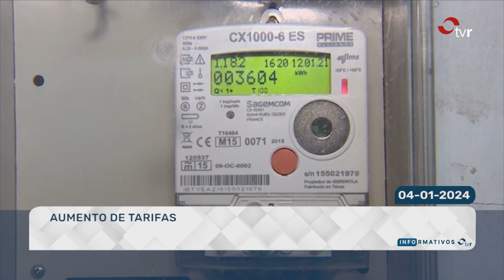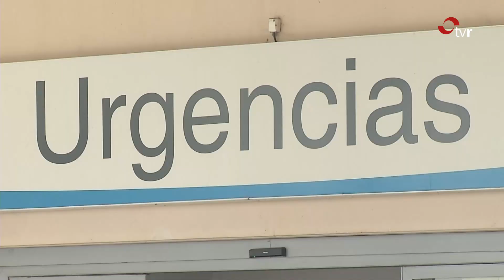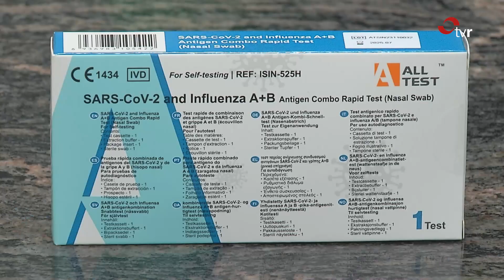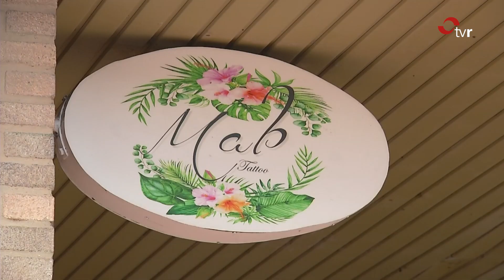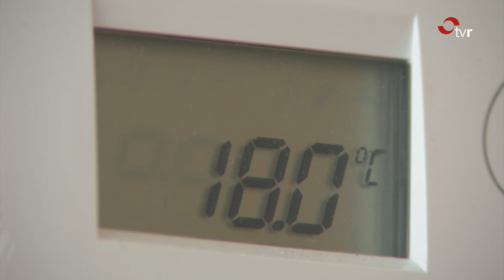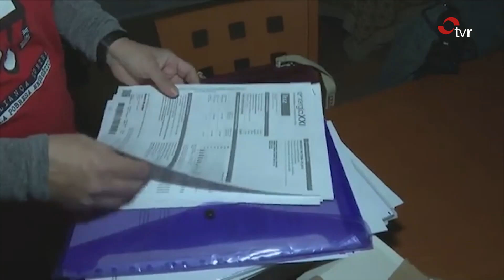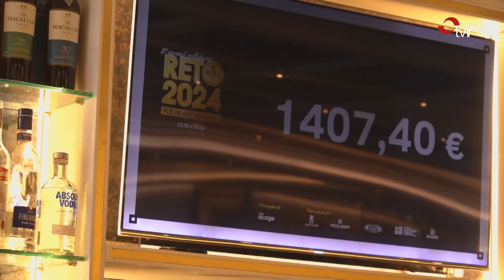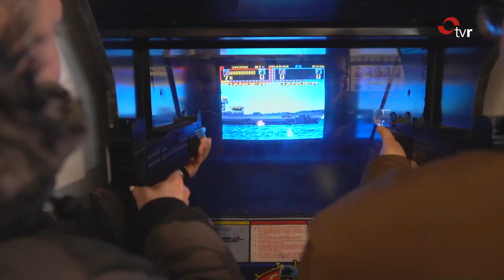INFORMATIVOS TVR 04:01:24 2 EDICIÓN